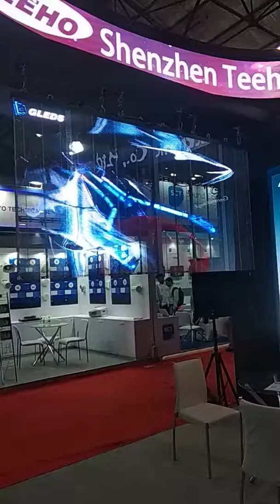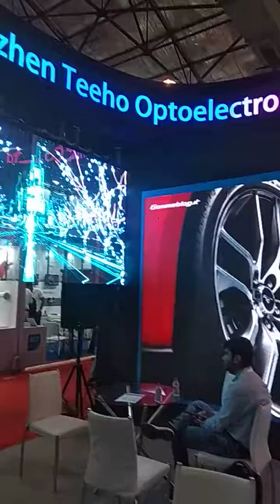Transparent LED TV in India Part -1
Only for Display Purpose.